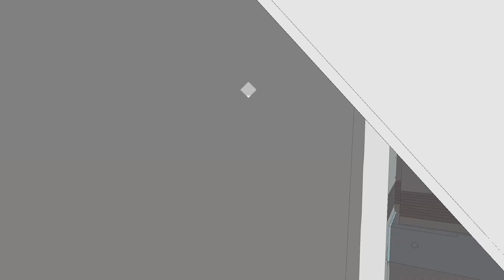Let's Play Sable Pt 2 - The Ceremony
Watch my first playthrough of Sable on Xbox Series X!